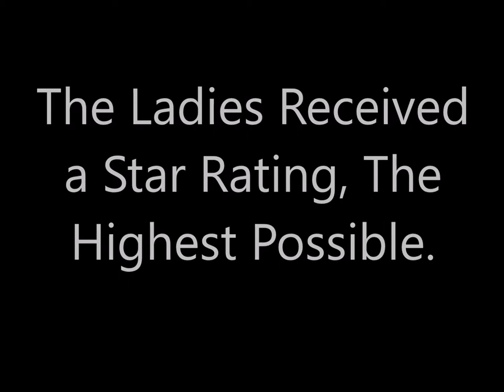The Rivers Are Running Again (North Dakota State Music 2017)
After a rough introduction, Gianna Genareo and Morgan Depute give an outstanding performance of "The Rivers Are Running Again" by Amy F. Bernon at the North Dakota State High School Music Festival. They received the highest award available, a Star rating.  Such a beautiful rendition.  The best on Youtube.